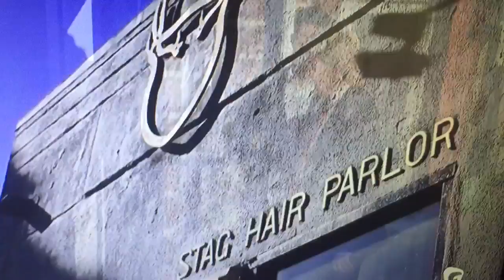trim F1CD0AE8 6E90 4AB2 A555 F468606E59F7